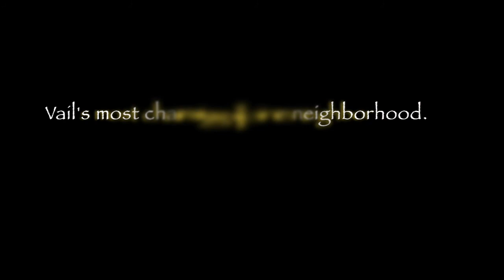East Vail neighborhood, Colorado.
Video captures the charming alpine ambience of East Vail, Colorado. A Vail Home Show production.